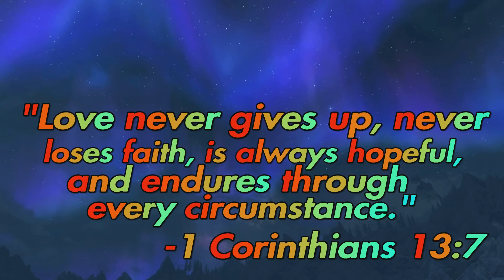Happy Mothers Day!